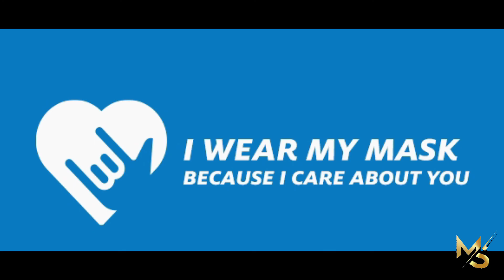Funny Vlog by Two cute girls 👯